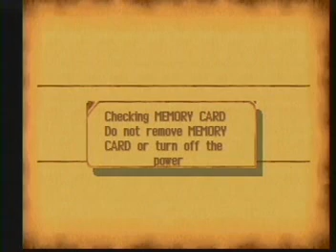Legend of Dragoon - Walkthrough Pt 25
From where Dart & company are exploring the Phantom Ship, they fight & defeat the Ghost Commander & his Knights to where a he confuses Shana & departs.